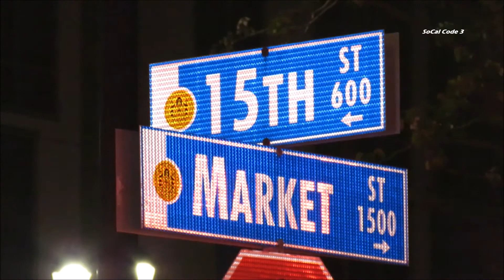Downtown Vehicle Fire In Underground Parking Structure 5/12/2018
Location: 15th St. & Market St. (Downtown)
Incident Details:

A vehicle fire in a downtown high rise underground parking structure was to blame for residents having to be evacuated Saturday night. The fire caused smoke to fill up 2 levels of the underground parking structure. Firefighters managed to ventilate the smoke with blowers as residents were forced to stand on the street. No injuries were reported. The cause of the fire to the vehicle is unknown.